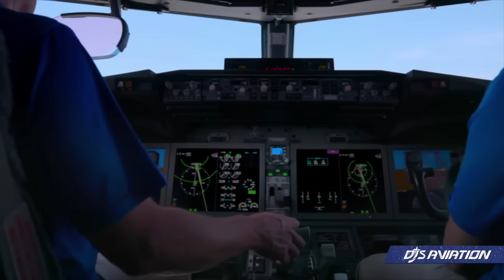737 MAX Problems, Air India News & New Route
Air India is eyeing major expansion towards the United States this year with its Airbus A350s and Boeing 777s fleet. As part of the expansion, it's eyeing three new cities to add to its network. Next, Ryanair is expressing that it won't have enough 737 MAX aircraft to fulfil its network requirements following continued delays in acquiring these planes. Lastly, Aeromexico has announced a new route towards the United States as it expands its presence in Florida.